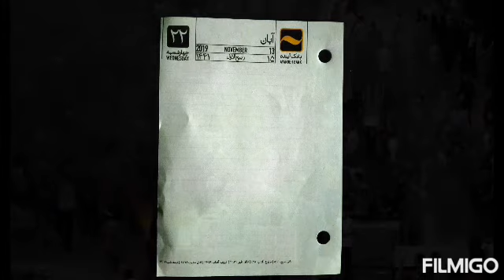شعری برای آبان 98 با موسیقی و صدای سیروس شاملو- محسنک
شعر ، ترانه و تصویر از sirus shamlu